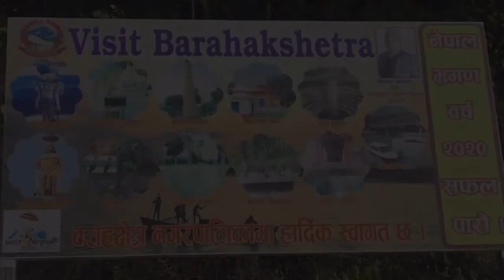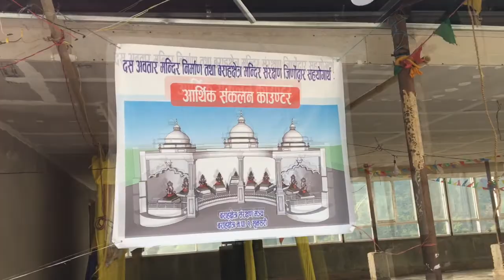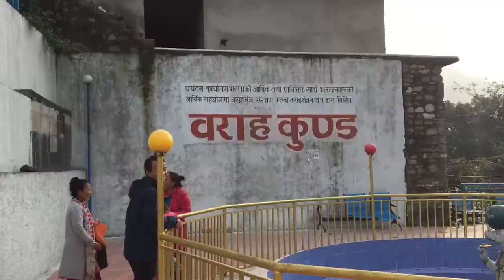Visit Barahakshetra 2020 | Travel Nepal | Bibek pahadi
Exploring Hindu pilgrimage sites Chataradham & Barahachhetra in Dharan Sunsari.